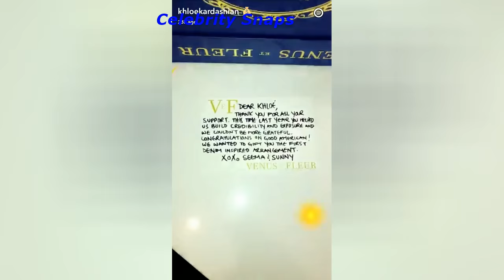Khloé Kardashian Snapchat Stories February 8th 2017 | Celebrity Snaps